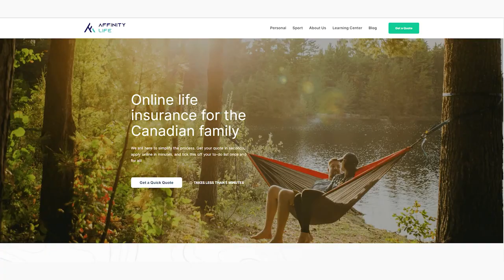How To Fact Check Your Insurance Advisor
❗Online Life Insurance Recommendation and Instant Quote❗

In today's world, it's more important than ever to fact-check the information you receive, especially when it comes to insurance. Your insurance advisor is supposed to provide you with accurate and reliable information, but unfortunately, that's not always the case. That's why we've created this video to teach you how to fact-check your insurance advisor.

In this video, we'll cover the basics of insurance and some common red flags to watch out for when dealing with an insurance advisor. We'll also give you some tips on how to verify the information you receive and make sure it's accurate.

By the end of this video, you'll be equipped with the knowledge and skills you need to fact-check your insurance advisor and ensure that you're getting the best possible advice. Don't let misinformation put you at risk – watch this video today and learn how to protect yourself and your finances.

🟦About Affinity Life🟦
Affinity Life is an online life insurance platform dedicated to busy Canadians. We believe you shouldn’t have to run through a sales gauntlet to obtain life insurance to protect your family. We’re setting out to finally revolutionize and innovate in an industry that hasn’t significantly changed in the last 100 years. We hope you can join us on our journey. Founded in 2020 and headquartered in Calgary, AB, Affinity Life is 100% founder-owned.